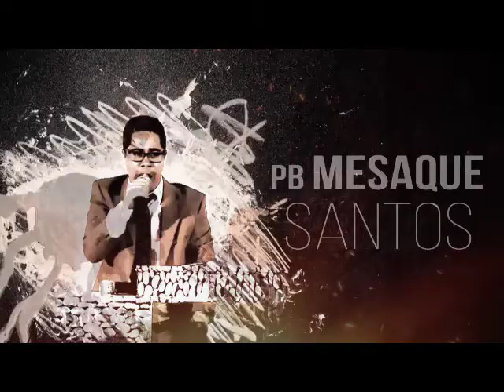Pb Mesaque Santos - Já é a última hora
Contatos e convites para ministrar